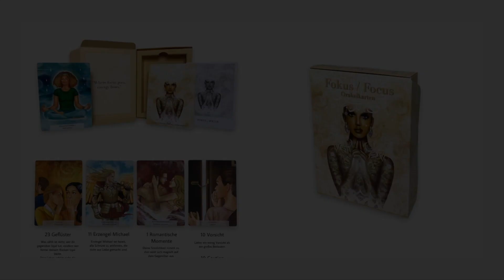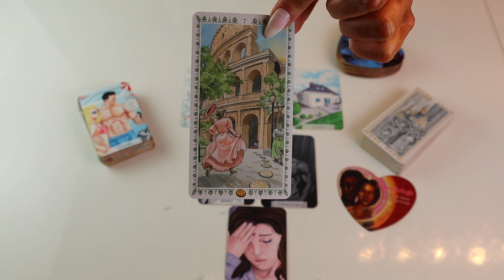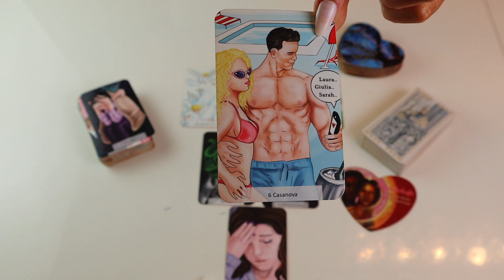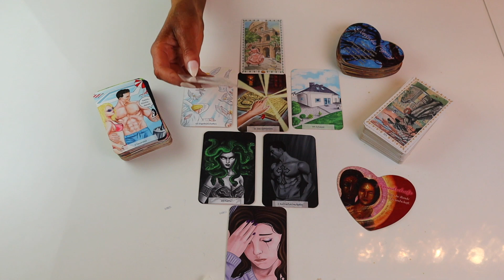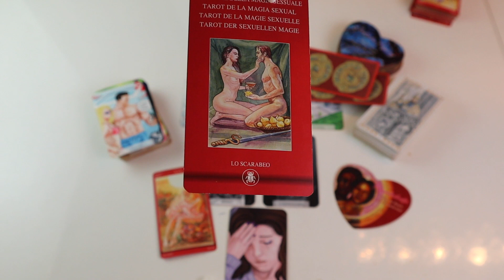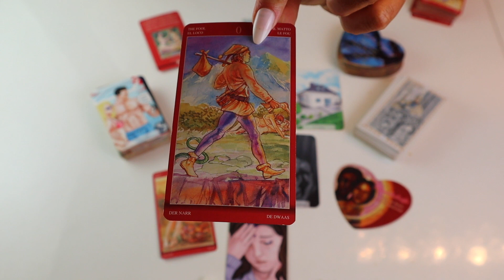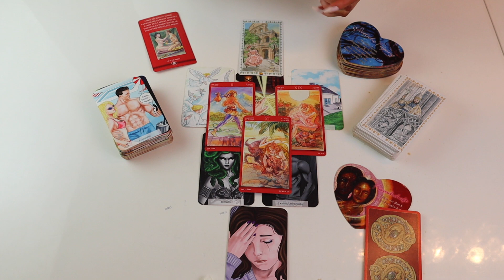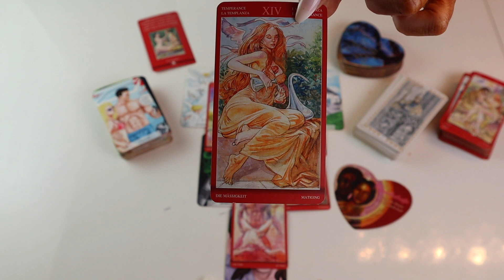Weekend Message❗️Was geschieht in den kommenden drei Tagen❗️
Meine Lieben,

Romantik Tarot von Lo Scarabeo
Magic Tarot

Allgemein biete ich an:
Monatslegung
9 er Legung
Express Legung
Dein Herzblick ❤️
Finanzblick

Heilungsrituale die ich anbiete:
Herzöffnung
Karma Auflösung

Fragen ?